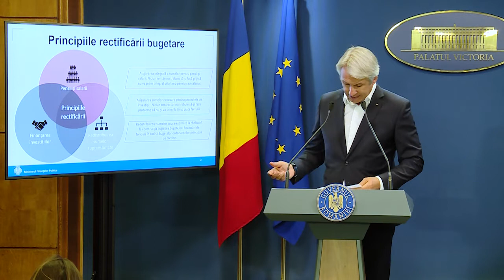08/12/19 Briefing susținut de purtătorul de cuvânt, N Barbu si Min Finantelor E Teodorovici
08/12/19  Briefingul de presă susținut de purtătorul de cuvânt al Executivului, N Barbu si Min Finantelor E Teodorovici